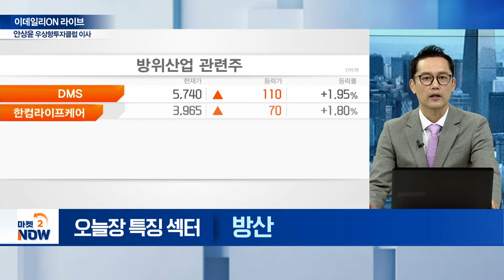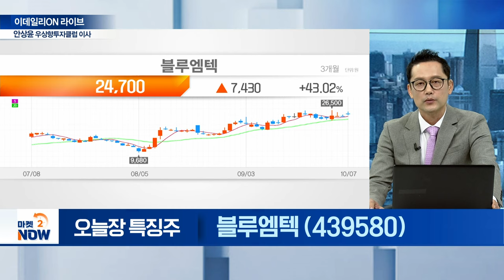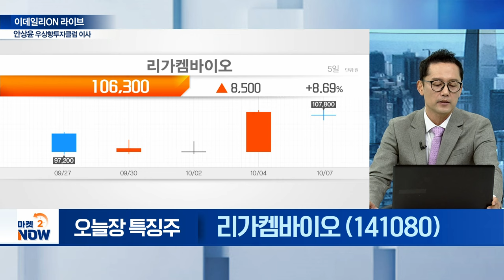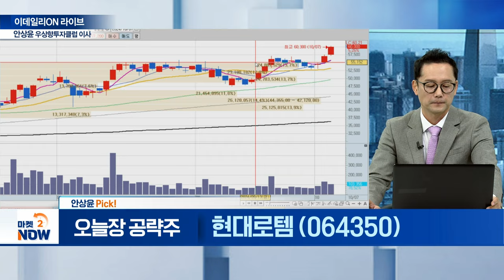한화에어로스페이스,LIG넥스원,흥구석유,한국석유,중앙에너비스,대화제약,블루엠텍 / 안상윤 우상향투자클럽 이사 [이데일리ON 라이브] | Market Now (20241007)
▶ 오늘장 특징 섹터②

▶ 오늘장 특징 섹터③ : 제약·바이오

▶ 안상윤 Pick!
오늘장 공략주 : 현대로템 (064350)
- 성능 개량형 K2 전차 공개
- 폴란드 K2 전차 2차 물량 계약 임박